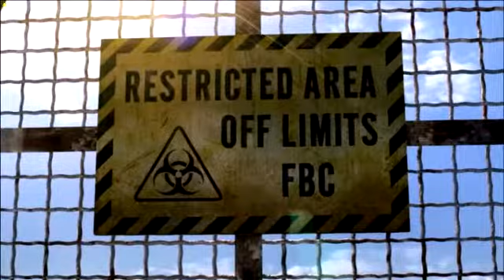Resident Evil Revelations - Playthrough - Part 1 [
Playthrough de Resident Evil Revelations (Capcom) sur PC

Si la musique vous plait, elle est dispo en télechargement gratuit sur mon profil Soundcloud ;)